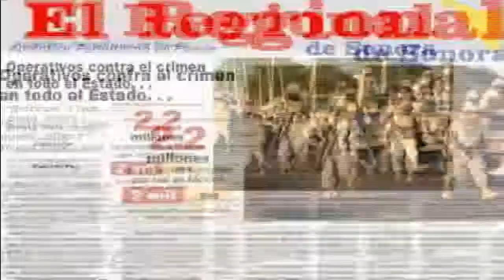Inaguracion de Olimpiadas especiales.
Jesus Piñuelas - El Regional Tv.

Con gran alegría y entusiasmo 180 niños y jóvenes forman parte de la Olimpiada Especial Cajeme 2011, que fue inaugurada con el encendido del fuego olímpico por parte del destacado deportista Alberto Calleros Luna.

En esta gran fiesta deportiva organizada por DIF-Cajeme a través del Consejo Municipal de Integración de la Población con Discapacidad (CMID), acudió Martín Mendoza Cevallos, en representación de la Presidenta del Sistema DIF-Cajeme, María Laura Riemann de Barro.

Luego de felicitar a todos los participantes, el funcionario municipal envió un fuerte abrazo de parte del Presidente Municipal, Manuel Barro Borgaro y su esposa la señora María Laura Riemann de Barro a los asistentes. Además pidió un fuerte aplauso para los papás de los deportistas por impulsar a sus hijos.

"Tenemos un semillero de niños y jóvenes deportistas que bien pueden ser medallistas de olímpicos", les manifestó Mendoza Cevallos, durante su participación en compañía de Aída Dávila, Directora Ejecutiva de Olimpiadas Especiales Sonora.

Durante este evento participaron grupos procedentes del CAM No 52, 48, 40,36, 11, 02, y Titanes, entre ellos hubo quienes demostraron su talento en el canto y el baile. A ellos impulsó la profesora Yolanda Franco de Viva, a seguir el lema de esta Olimpiada Especial: "Quiero ganar  pero si no lo logro, tener el coraje de  intentarlo".

Los participantes tendrán sus competencias  en diferentes categorías desde infantil y juvenil en deportes como atletismo, natación, boliche, fútbol, ciclismo, halterofilia, y otros.

Presentes estuvieron en el presidium Francisco Bufanda Fraijo, en representación del Director del Instituto del Deporte; Omar Rodríguez, Director de Programas Preventivos de la Secretaría de Seguridad Pública; y Socorrito Agüero Carlos, Vocal Ejecutiva de CMID, así como de la Coordinadora del Deporte Adaptado DIF-Cajeme, Francisco Dorticós Madrazo.